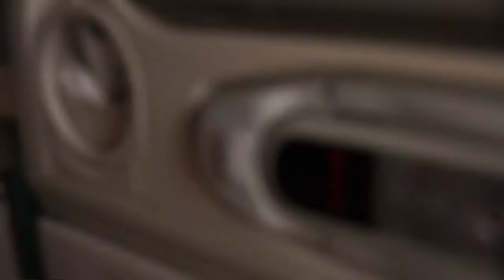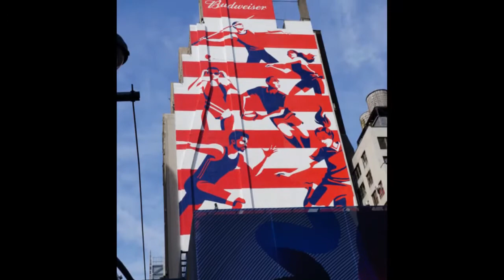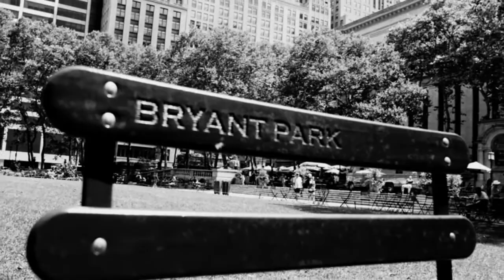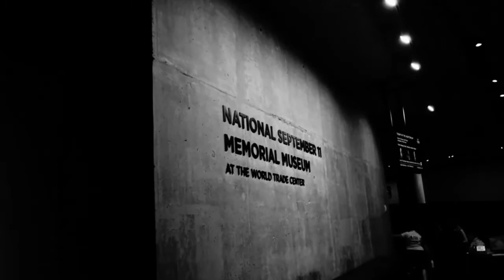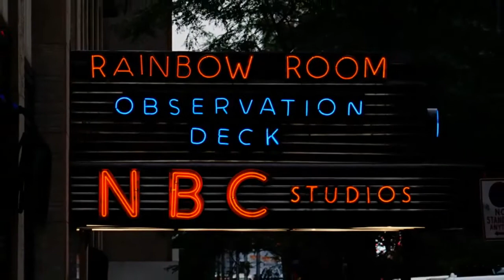NY State of mind 2016